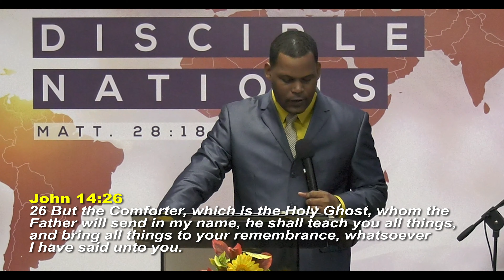Holy Spirit Sermon Series (6) - The Teacher of Truth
Pastor Kent Jacob continues with his sermon series on the Holy Spirit. In this episode he expounds on the theme: The Teacher of Truth. In John 16:13 Jesus said that when the Holy Spirit comes, He would guide us into all truth. Pastor Kent goes on to emphasise that the revealed truth of God and of God’s redemptive plan has been entrusted to the church and the church now has the awesome responsibility to: preserve it in purity; defend it whole heartedly; teach it tirelessly. He highlights the key ways in which the Holy Spirit teaches the truth and points to an important safeguard as we experience the work of the Holy Spirit in the church and in our lives.